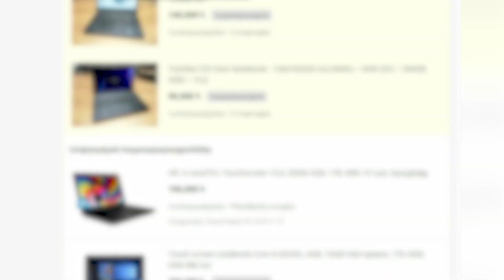Ոստիկանները խարդախության դեպք են բացահայտել